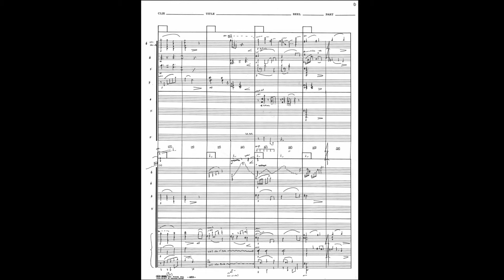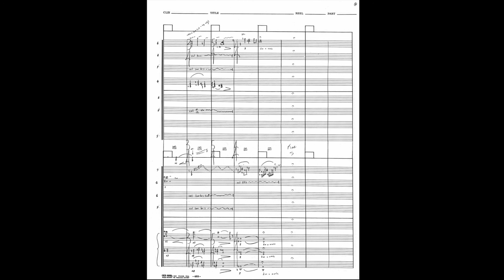Morning Air (w/ Score + Audio)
Lots of people have asked me to break down or analyze "Morning Air." I figured, given the positive reception of the last video, that I'd show you all the score. Hopefully you enjoy this!

Composed by Cameron Moody